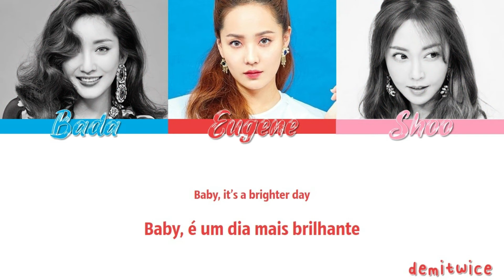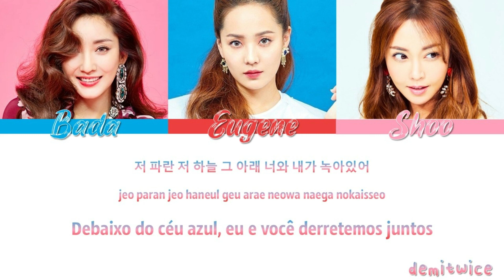Paradise (한 폭의 그림) - S.E.S. | Tradução em PT-BR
essa é uma das traduções mais aleatórias que eu já fiz (só vejam, esse vai ser meu vídeo menos visualizado, tô prevendo) mas paradise é uma das minhas músicas preferidas de todos os tempos. é minha quarta música mais escutada de todos os tempos no spotify e eu sempre escuto tanto em sextas, quanto domingos, como em dias que eu só quero algo pra me animar. new jack swing é realmente meu gênero musical favorito
| sempre usem a voz de vocês.
tags - paradise​​ ; ses​​ ; tradução ;
um obrigada especial à meu amigo kelvin, meu empresário não pago!